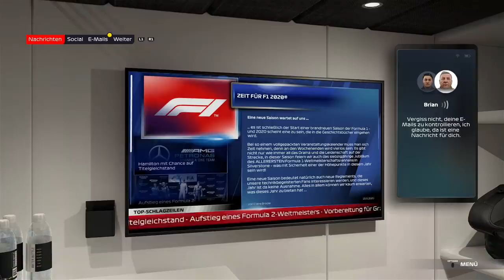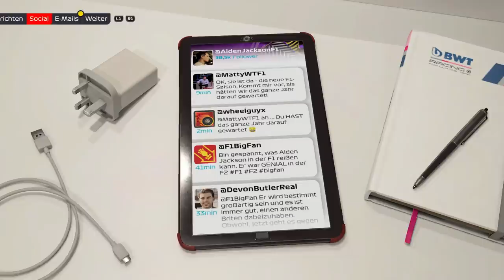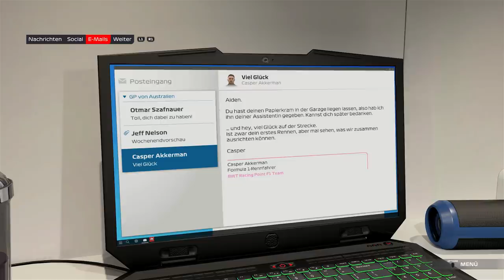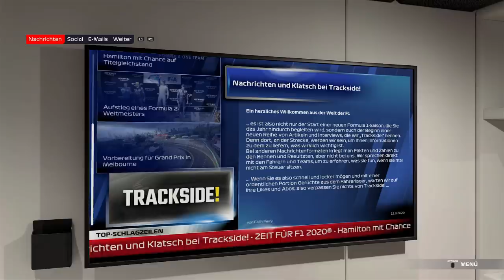F1 2021 BRAKING POINT #1: Aiden Jacksons stürmischer Karrierestart! (Deutsch/German)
Unterstützt durch EA Game Changers

Ich hoffe wir hören uns dort ;)